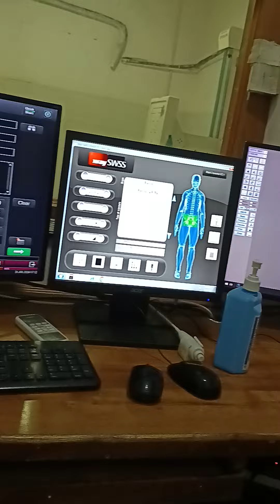how to examine chest x ray | chest x ray explain | cxr | radiation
in this video, you can learn analysis and explain chest x ray. We tell the explain all body parts in chest x ray.